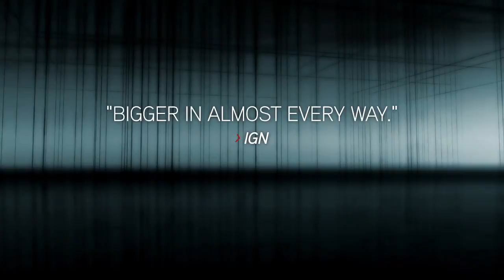Assassins Creed Revelations Launch Trailer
Official launch trailer for Assassins Creed Revelations. Get excited.

Super Mega Podcast